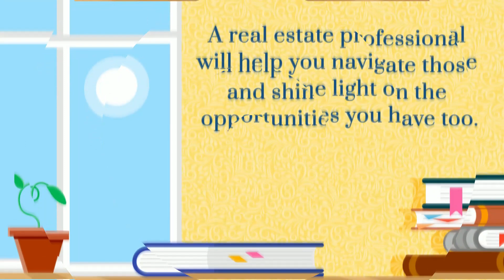Don't Be Afraid of Todays Housing Market!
While there are still challenges today, like rising mortgage rates, steep rental prices and high inflation, don't be afraid of today's housing market. Buying or selling a home does not have to be scary. A real estate professional will help you navigate those and shine light on the opportunities you have to. Fewer bidding wars, home equity and net worth, more homes to choose from.